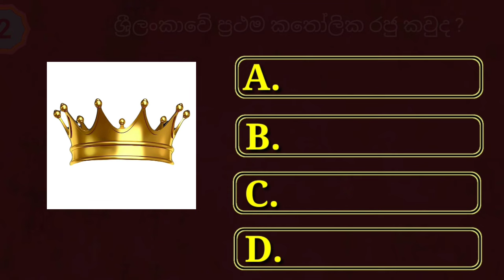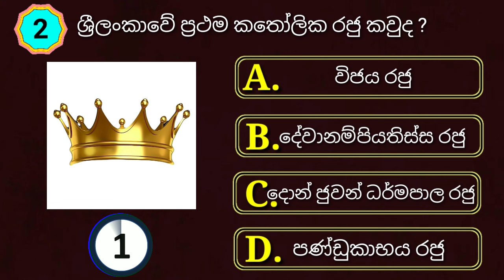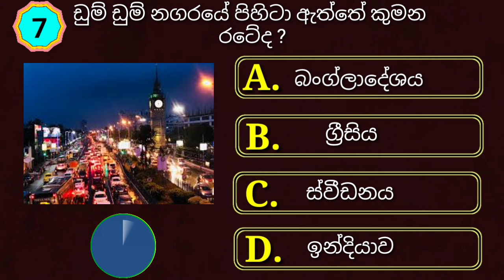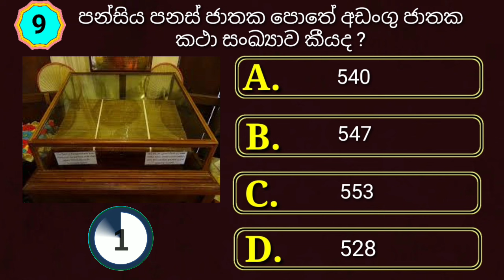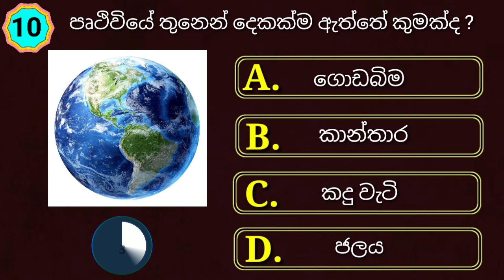General knowledge questions and answers sinhala | සාමාන්‍ය දැනුම ප්‍රශ්න සිංහල